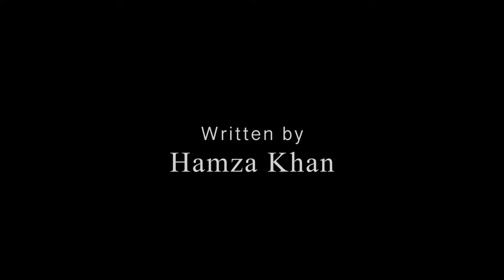DAY ZERO Official Trailer (2019) Starring Lohrasp Kansara, Maria Castillo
Starring Lohrasp Kansara, Maria Castillo. Directed by Evan Bergman. Produced by Lohrasp Kansara.